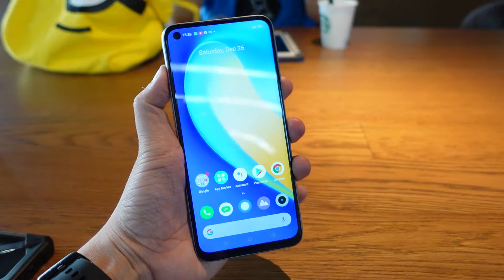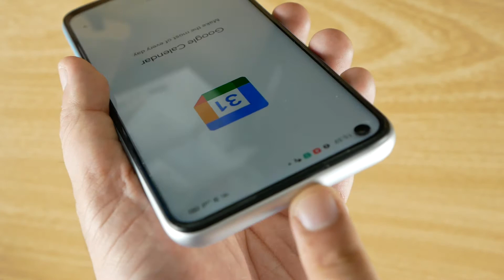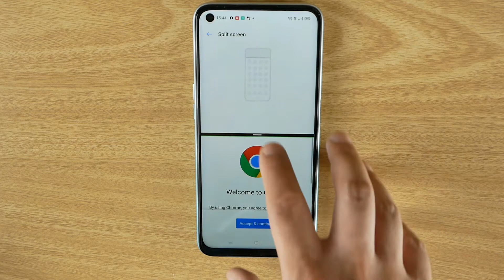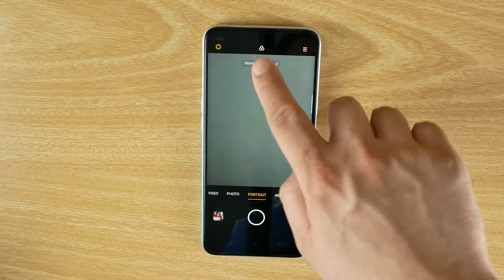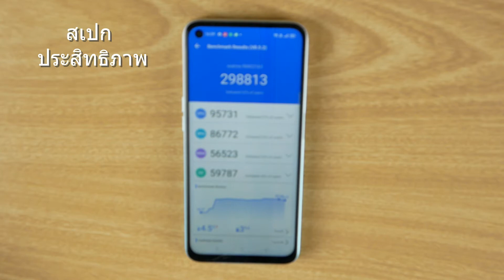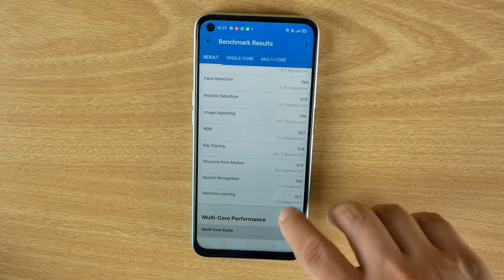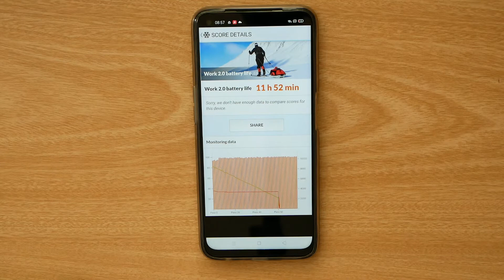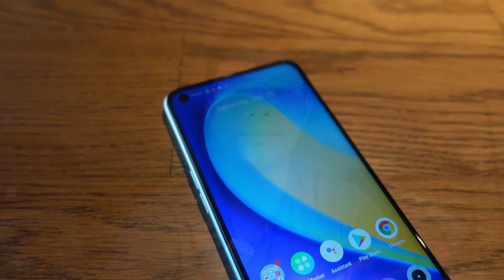เล่าหลังลองกับ realme Narzo 20 Pro Smart Phone เพื่อการเล่นเกม สเปกดี ชาร์จไฟเร็วมาก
realme Narzo 20 Pro เป็นอีกมือถือรุ่นหนึ่งที่เปิดตัวในปี 2020 ที่ผมก็สงสัยว่ามาตอนไหนและมาทำไม คำตอบจะอยู่ในรีวิวตัวนี้เพราะความสามารถของมันก็ไม่ธรรมดา ที่สำคัญคือราคา 8,499 บาท แต่ได้ระบบชาร์จไฟ 65W เลยครับ ดูกันว่าดีจริงไหม

ปล มันเป็น Exclusive On Lazada เท่านั้น

0:00 กล่าวเปิด (Intro)
1:00 อะไรอยู่ในกล่อง
2:17 ดีไซน์ / ระบบการแสดงผล
5:02 ฟีเจอร์ของเครื่อง
7:54 ลองกล้อง realme Narzo 20 Pro
8:36 ฟีเจอร์ของกล้อง
12:19 ผลงานภาพนิ่ง
13:30 ผลงานวิดีโอ
14:53 ประสิทธิภาพ / สเปกเครื่อง
16:21 การทดลองเล่นเกม
17:31 การเชื่อมต่อไร้สาย
19:31 ลองใช้แบตเตอรี่
21:00 ระบบชาร์จไฟ
21:53 สรุปหลังลองใช้ / ราคาเครื่อง